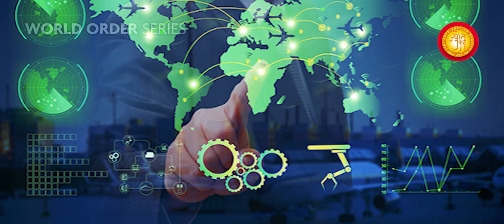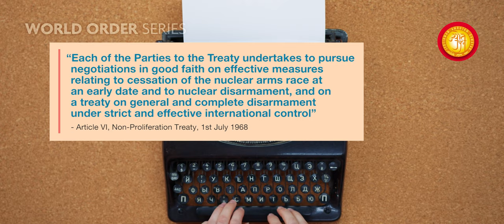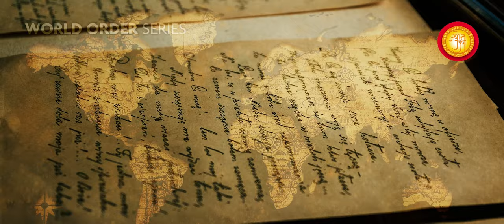Can the UN's new nuclear treaty really abolish atomic weapons? | Lessons from NPT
The first-ever treaty to ban nuclear weapons entered into force on Friday 22nd January 2021, culminating a decades-long campaign aimed at preventing a repetition of the U.S. atomic bombings of Hiroshima and Nagasaki at the end of World War II.

India continues to attach high priority to and remains committed to universal, non-discriminatory and verifiable nuclear disarmament. However, as far as the Treaty on the Prohibition of Nuclear Weapons (TPNW) is concerned, India did not participate in the negotiations on the TPNW and has consistently made it clear that it will not become a party to the Treaty.

Having observed the trajectory and nature of the previous Non-Proliferation Treaty (NPT), India does not support this new Treaty, and shall not be bound by any of the obligations that may arise from it. She believes that this Treaty does not constitute or contribute to the development of customary international law; nor does it set any new standards or norms.

As we duly know that Mass Destructive Weapons (MDWs) have caused mayhem across the globe, and The Treaty on the Prohibition of Nuclear Weapons aims to curb the use of these weapons.

But can we Save Humanity from any Mass Destructive Weapons be they Nuclear, Chemical or Biological Weapons?

Also what actions do the global leaders need to take to save humanity from future pandemics?

Jyot presents an interpretive view by Jainacharya Gachcchadhipati Yugbhushan Suri in this World Order Series Part-1.